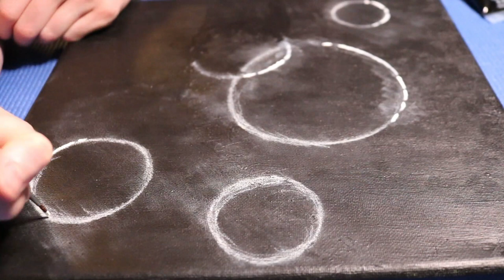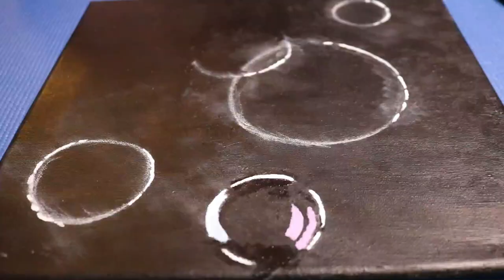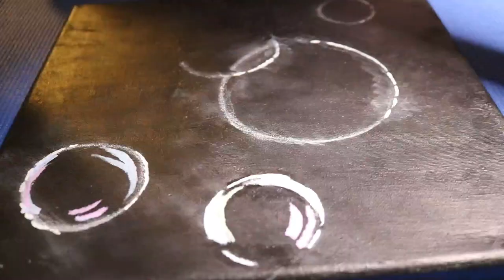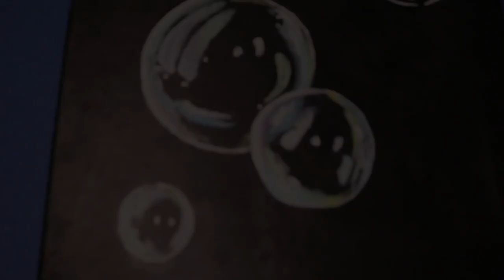Painting Realistic Bubbles Using Acrylic Paint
Hey guys!

This is just a short little video of me painting realistic bubbles on a canvas. I  used my yoga mat to prevent any unwanted paint from getting on the floor LOL probably not the best idea, but it's the thought that counts, right?

Anyway, I hope you all enjoy and are staying safe! :)

Filming equipment:
Camera: Canon EOS Rebel T6i
Lens: Canon EF-S 18-55mm
Microphone: Rode VideoMic GO

Paint brushes